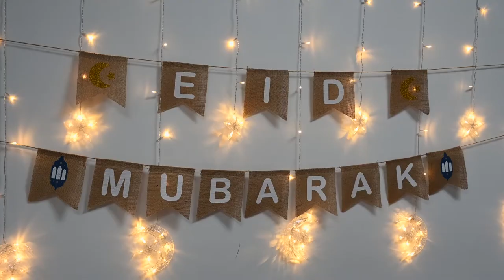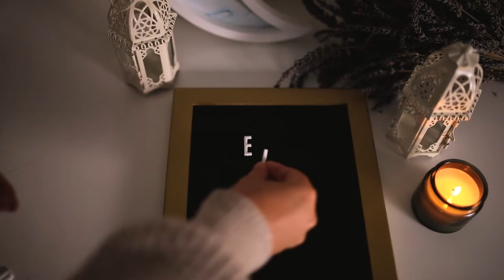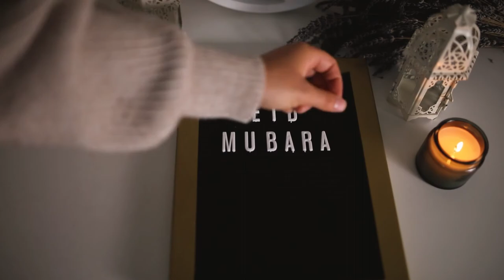Eid Mubarak Stock Footage - Eid Mubarak Free Stock Videos - Eid Mubarak No Copyright Videos